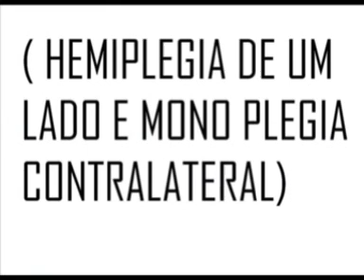LEITURA TRIPLEGIA DECRETO 5296 CAP ll ART 5 CÓDIGO NACIONAL DE ACESSIBILIDADE LETRAS GARRAFAIS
TRIPLEGIA   DECRETO 5296 CAPÍTULO  ll ARTIGO  5  CÓDIGO  NACIONAL DE ACESSIBILIDADE LETRAS GARRAFAIS  .
DECRETO 5296  CAPÍTULO   ll
TRIPLEGIA  .
PROJETO ÁUDIO  BOOCK  Á SUA VÓZ AMIGA . NO YOU-TUBE BRASIL  .
EDIÇÃO  ÁUDIO E  VÍDEO : VINÍCIUS  FRENEDA  .
LOCUÇÕES : MARÍZA  FRENEDA  MEDEIROS  E  VINÍCIUS  FRENEDA  MEDEIROS .